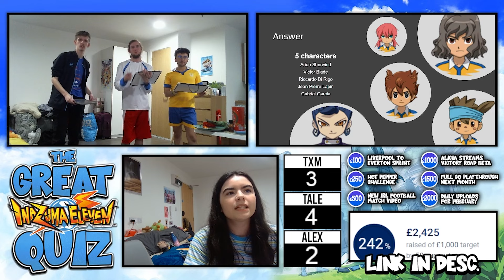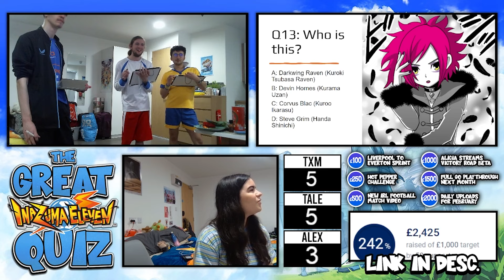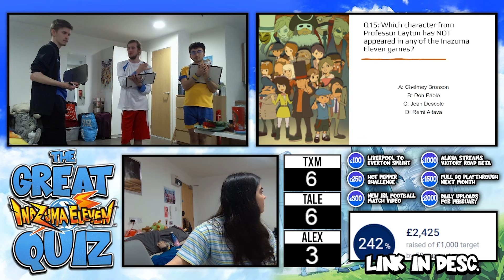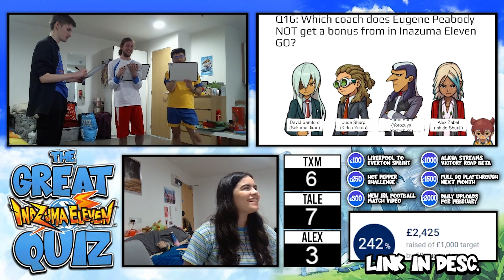An Inazuma Eleven Expert Made Us An Impossible Quiz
As part of the 8 hour Inazuma Eleven Charity Stream, we competed in an insane Inazuma Eleven quiz! Can you beat our scores?
ft. @TaleOfTheToaster and @AlexanderGreensmith
ABOUT TXM:
That British guy creating Inazuma Eleven content, trying to tide people over until Inazuma Eleven Victory Road of Heroes with videos like randomizers, top 10s, mod showcases and character reviews!